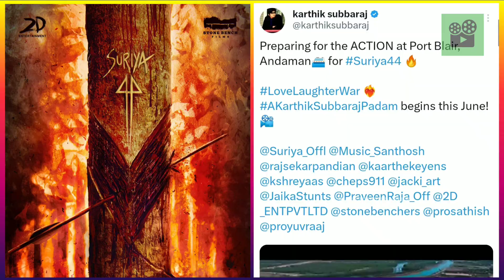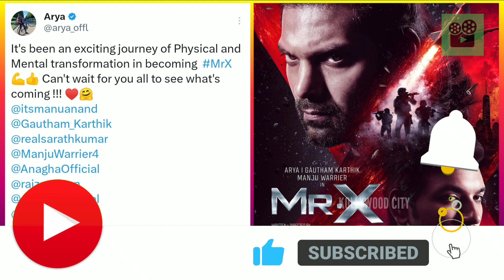Cine News | Indian 2 Audio Launch, Vanangan Release date, Suriya 44 Update, Paruvu, Mr.X Movie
Cine News | Indian 2 Audio Launch, Vanangan Release date, Suriya 44 Update, Paruvu | Update